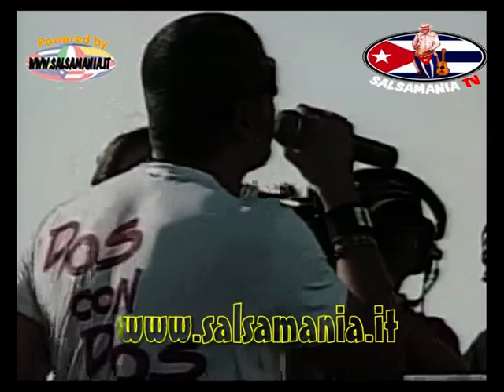Paulo FG - Me Gusta Cuba - 2010 - En Vivo Concierto "Cuba Por La Patria"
, Paulo FG, Cuba, Salsa, Timba, Tribuna Antimperialista, Cuba Por La Patria, Me Gusta Cuba